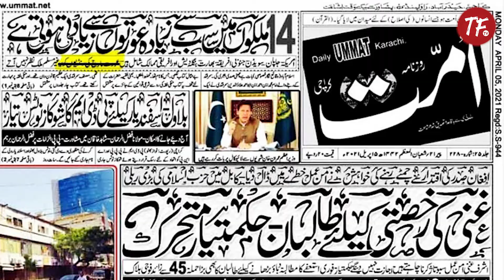Ummat Akhbar ma Aurat March ki Khawateen ko Gali | Jouranlist Community Reaction | The Freedom TV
Ummat Akhbar ma Aurat March ki Khawateen ko Gali | Jouranlist Community Reaction .

Video Credit :
Aitzaz Ibrahim

The Freedom TV is a web based news and entertainment channel aims to provide authentic news and best entertaining content to the public. Our mission is to become the voice of Republic.